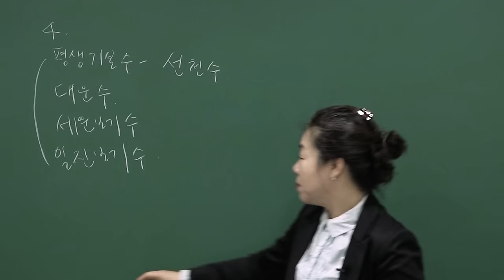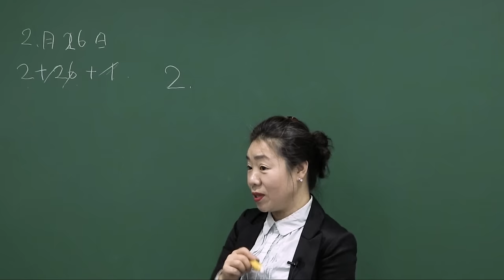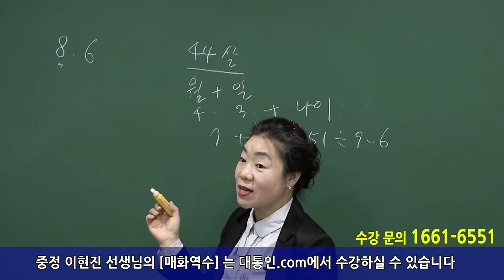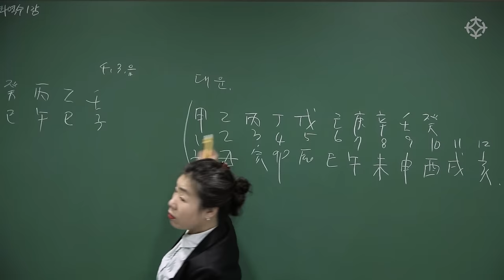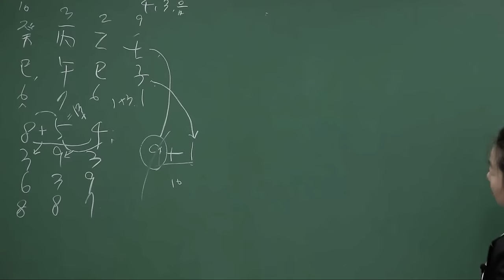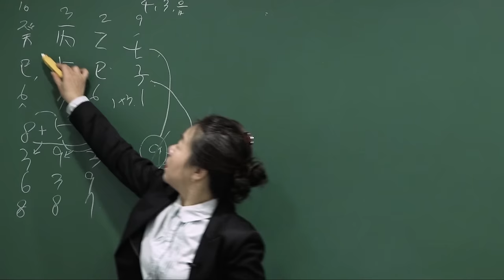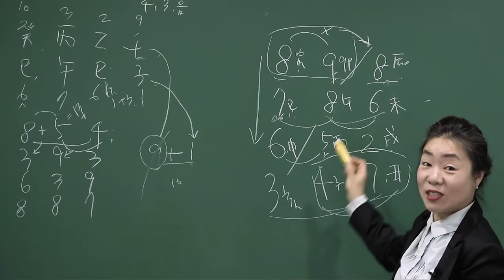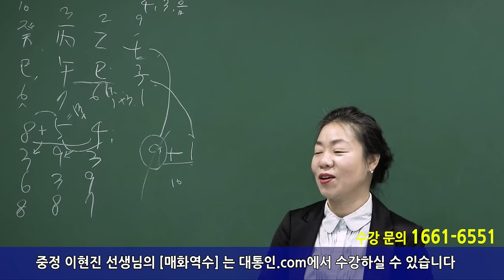숫자로 보는 운명, 운세를 보는 가장 쉬운 방법 - 중정 이현진 선생님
* 매화역수 기본부터 응용까지 차근차근! 친절한 이현진 선생님의 강의로 시작해보세요!
* 본 영상은 샘플 강의입니다. 전체 강의는 대통인.com 홈페이지에서 수강하실 수 있습니다.

매화역수는 수리학의 꽃입니다. 명리학에 정통치 못한 분도 매화역수를 배우면 상대의 신수를 쉽게 감명하게 됩니다.

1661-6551